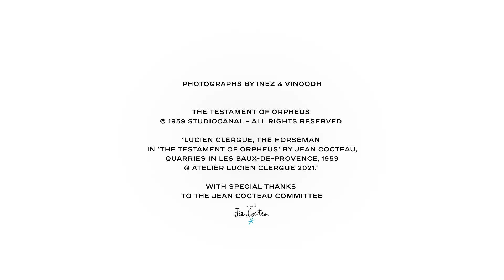Upcoming Cruise 2021/22 Show — CHANEL Shows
From Cocteau to Coco.
From the bestiary in her apartment to his film ‘Testament of Orpheus’.
Two free spirits with their own singular worlds, and a herbarium from Provence as an invitation to travel.

The film of the CHANEL Cruise 2021/22 show at the Carrières de Lumières will be revealed on Tuesday May 4th at 6pm, Paris time.

Photographs by Inez & Vinoodh.

With letters from Jean Cocteau to Gabrielle Chanel, translated from French:
“To my dear Coco,
with my deep affection and appreciation
Jean

1926
12 June”

My darling, I love you, I send you kisses, I wish we could stay together forever, heart to heart.
Jean”